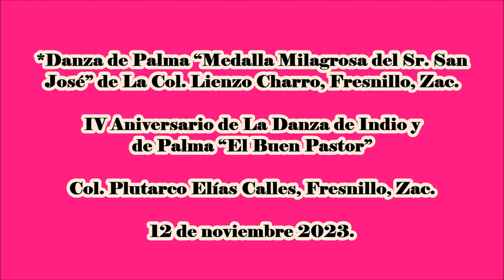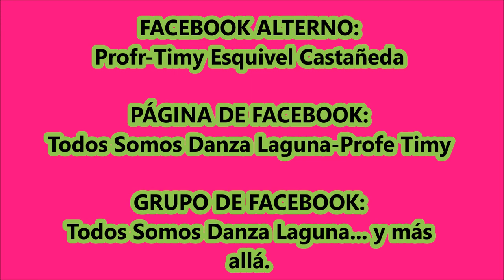Danza de Palma “Medalla Milagrosa del Sr. San José” de La Col. Lienzo Charro, Fresnillo, Zac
IV Aniversario de La Danza de Indio y de Palma “El Buen Pastor” de La Col. Plutarco Elías Calles, Fresnillo, Zac. El 12 de noviembre 2023.